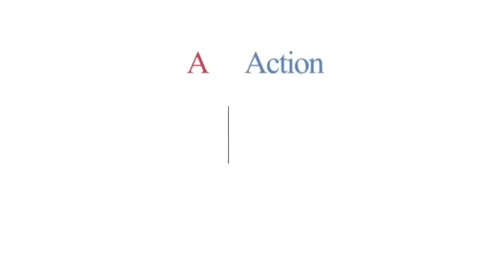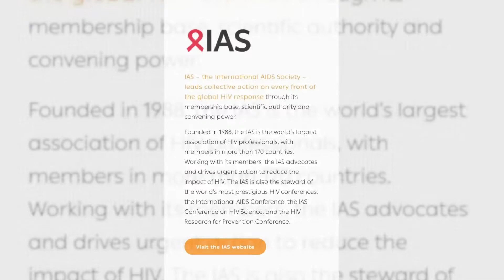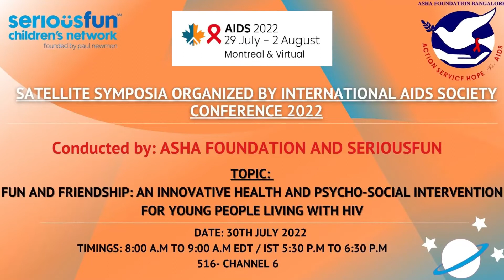ASHA FOUNDATION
ASHA Foundation, which was established in 1998 by Dr. Glory Alexander and like-minded people, stands for Action, Service and Hope for AIDS is a charitable  Trust helping HIV/AIDS infected people, their families and society. Over the years, ASHA has made vast strides through a vast range of services including advocacy, capacity building, research, preventive services, awareness, treatment, care, support and rehabilitation of HIV affected persons with a special focus on women and children.

Narration by Dr. Glory Alexander

Mix and Sound Design by Arun Crastos
Produced By Miramar Films
Edited by Pranav